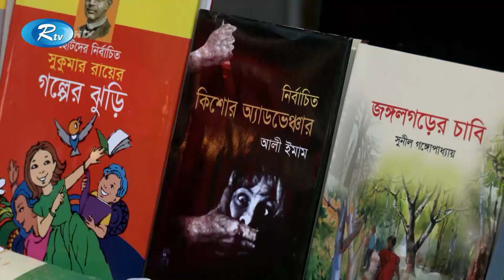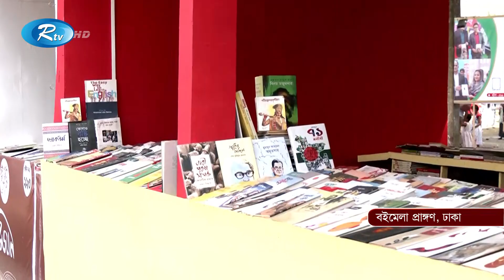শিশুদের উপস্থিতি ও বই বেচাকেনা সম্পর্কে জানাতে বইমেলা প্রাঙ্গণ থেকে সরাসরি | Book fair | Rtv News